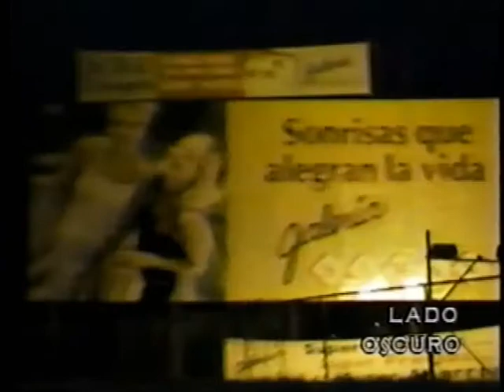Sweet Sahumerio (Clásico de Lado Oscuro) 2002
Este videoarte fue producido por el equipo del programa Lado Oscuro de Nicaragua en el 2002.